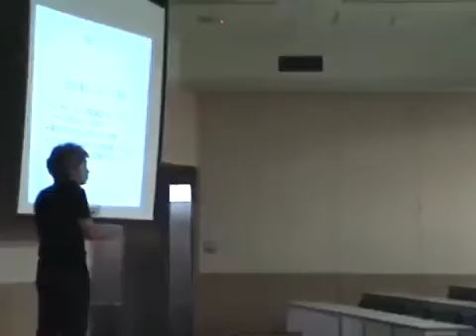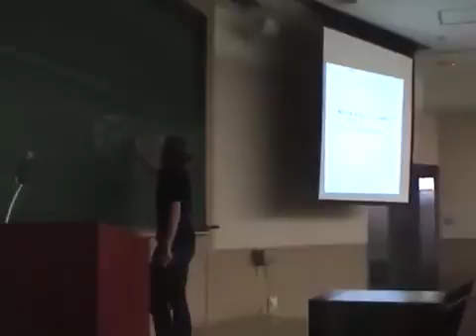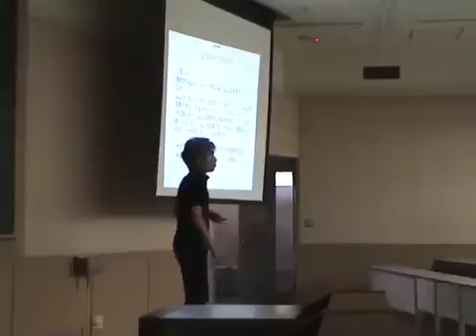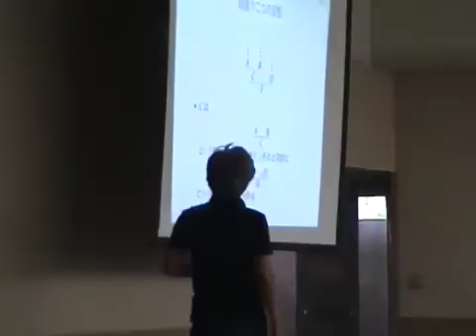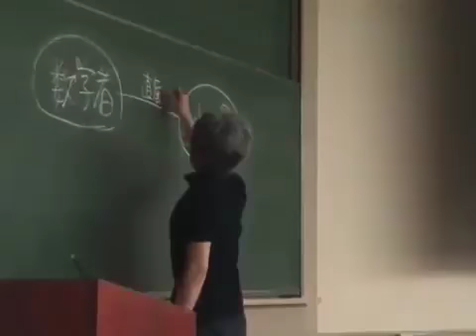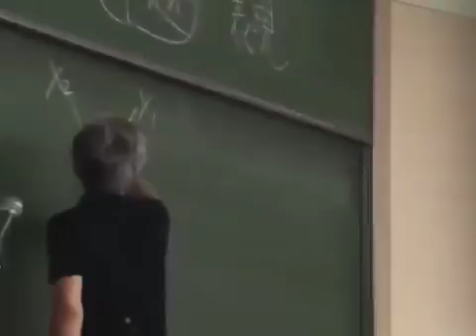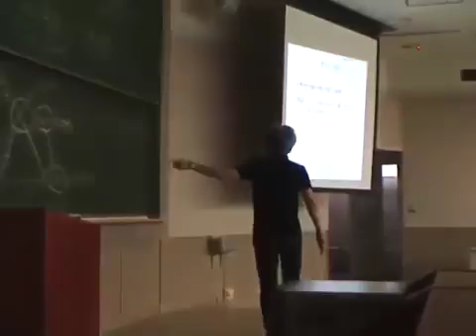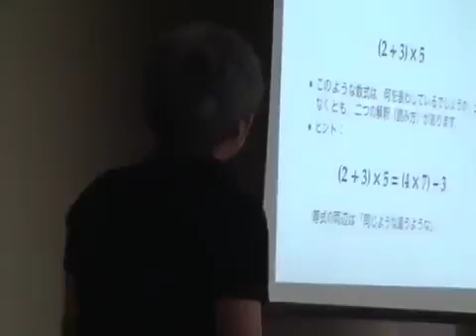京都大学文学部 哲学基礎文化学ゼミナールⅡ 大西 琢朗 講師 6月4日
京都大学文学部
哲学基礎文化学ゼミナールⅡ
大西 琢朗 講師
6月4日

他の週の講義はこちらからご覧いただけます。